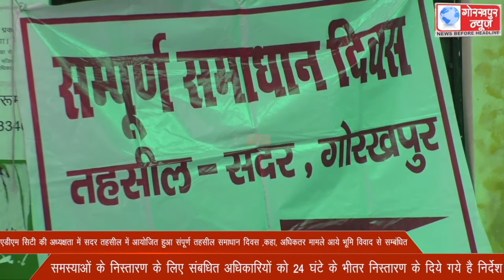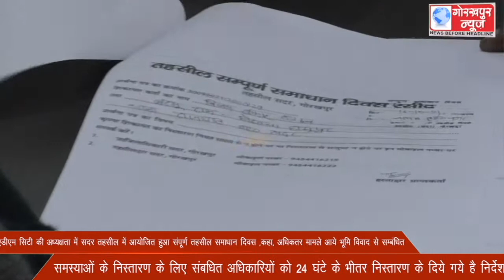एडीएम सिटी की अध्यक्षता में सदर तहसील में आयोजित हुआ संपूर्ण तहसील समाधान दिवस ,कहा, अधिकतर मामले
एडीएम सिटी की अध्यक्षता में सदर तहसील में आयोजित हुआ संपूर्ण तहसील समाधान दिवस ,कहा, अधिकतर मामले आये भूमि विवाद से सम्बंधित,समस्याओं के निस्तारण के लिए संबधित अधिकारियों को 24 घंटे के भीतर निस्तारण के दिये गये है निर्देश